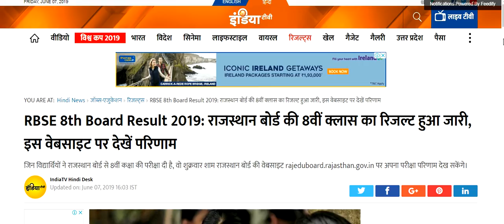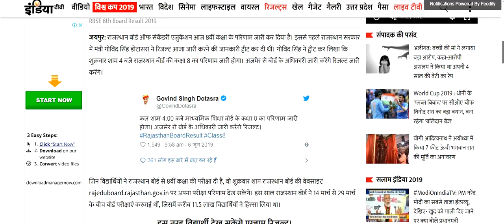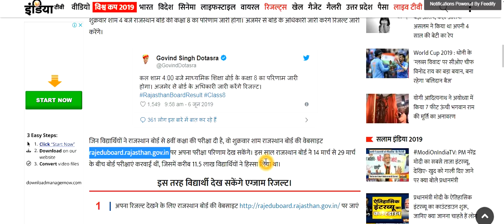8वी बोर्ड रिजल्ट 2018 राजस्थान ,rbse 8th board result ,rajasthan 8th board result